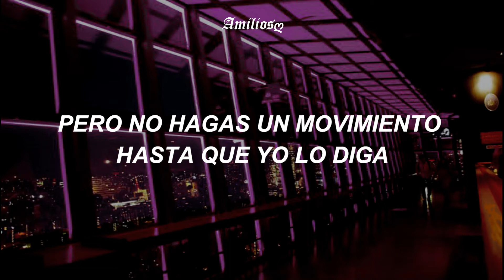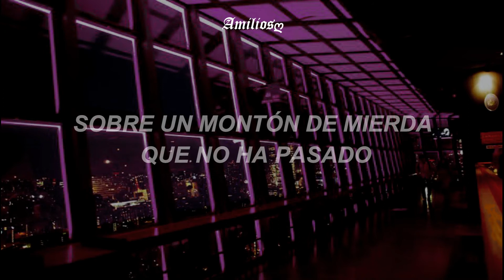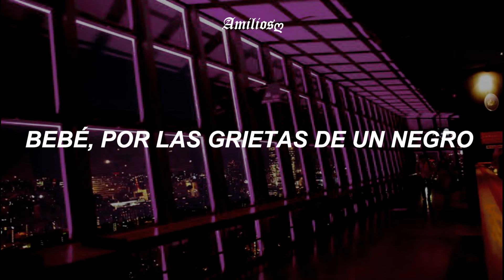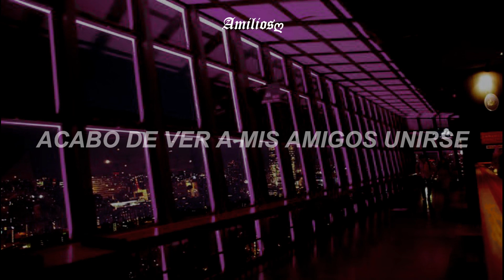Belly, The Weeknd, Young Thug - Better Believe // sub español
QUE ONDAAAAAAAAAAAAAAAAAAAA!

✘La traducción de mis videos no es precisamente exacta, algunas palabras las modifico para que el video cobre un poco de sentido

✘Che capo por que no te has subscrito? 🔥🔥

➥ Lyrics:

Zaytoven
Yeah

I stay up fighting my demons (Demons)
I don't got no one to lean on (Lean on)
I'm busy puttin' my team on
Hitters pull up with the beamer (Oh-oh)
I put that girl in a P1 (Oh-oh)
She make a mess and she clean up (Oh, yeah)
She call up her friend named Tina
I turned that s**t to a t***esome, yeah (Yeah)
F**k with my name can be f**al (Oh-oh)
None of my n s is stable (Yeah)
They turned a crown to a halo (Halo)
They rode through the town like it's Halo (Halo)
But don't make a move 'til I say so (Say so)
Drop a few hits then I lay low (Lay)
Ever since I been single
A side chick wanna be main chick
She know I'ma make her famous
Dodge her call like the Matrix
Dodge her call like (Brr, brr)
[Chorus: The Weeknd & Belly]
Steady on top (Steady on top), better believe
They keep prayin' on my fall, y'all better believe
I'ma die on top (Die on top), better believe (Better believe)
I just watched my opps team up, y'all better believe
Y'all better believe, y'all better believe
Y'all better believe it, y'all better believe
Y'all better believe (Look), y'all better believe, oh yeah (Look)
(I'm just a)

[Verse 2: Belly]
Young dirty b***ard, plastered
I'm gone off w**d and acid, magic
My mind is doin' backflips, gymnastics
All my albums classic
All these fake rappers they stay cappin'
'Bout a whole lot of s**t that ain't happen
Middle finger, plus thumb, 'cause I stay snappin'
They fronted on me, I made back it
Six hundred, I Maybach it (Skrr)
Baby, we ain't in the same bracket
They ridin' waves, this is Lake Placid (Uh)
You wanna be high for this
On God I'ma ride, I would die for this
Lookin' mad, oh, you mad 'cause I'm confident?
Tell that b***h she can swallow my c***kiness (Huh, yes)
Steady on top (Steady on top), better believe (Oh, yeah)
They keep prayin' on my fall, y'all better believe (Better believe)
I'ma die on top (Hey), better believe
Y'all better believe (Oh-oh), y'all better believe (Huh)
Y'all better believe (Better believe), y'all better believe
Y'all better believe it (Better believe), y'all better believe
Y'all better believe (Hey), y'all better believe, oh yeah

Audemars, Travis, Cactus
Automatic, Patek, ride cinematic
Give me p***y, f**k a mattress
Baby, down low a n***a crevices (Woah)
Lookin' for the k***er, m***er 'round, n***a, there he is
Talkin' s***tin', got no assists
F**k a jet lags, I'm in the city with it
And I believe I'm gon' get me
Better believe, iced bought a fleet
Better believe when I say I can't see
Better, no better when it come down to me